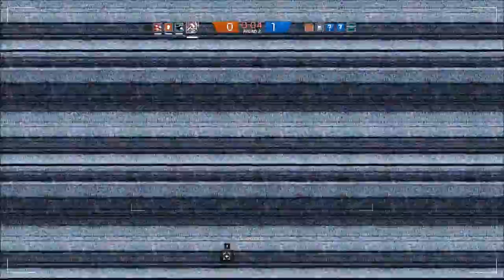Zammit plays: Tom Clancy's Rainbow Six Siege | Tacticz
Sledge gameplay and trying out some editing. What software do you suggest I use cause I really hate editing with Windows MM.

Also, what  operator would you like me to play for my next video? Leave your answer in the comments below!